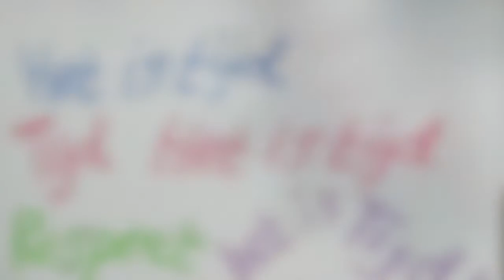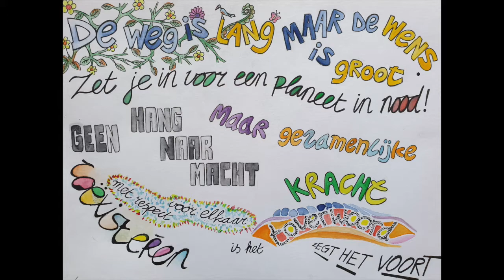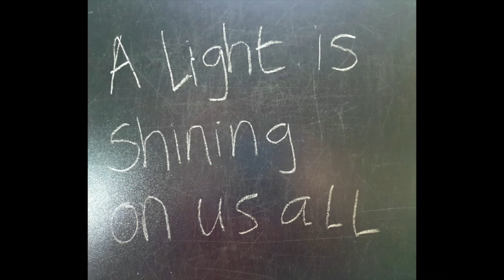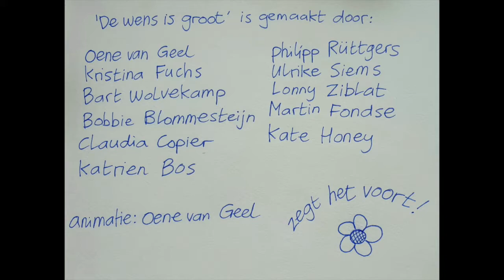De wens is groot - Oene van Geel & vrienden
De Weg is lang maar de wens is groot
Zet je in voor een planeet in nood!
Geen hang naar macht maar gezamenlijke kracht
Coëxisteren met respect voor elkaar
Is het toverwoord, zegt het voort

Muziek: Oene van Geel, Kristina Fuchs, Bart Wolvekamp, Bobbie Blommestein, Philipp Rüttgers, Claudia Copier, Katrien Bos, Ulrike Siems, Lonny Ziblat, Martin Fondse, Kate Honey
Beeld: Oene van Geel